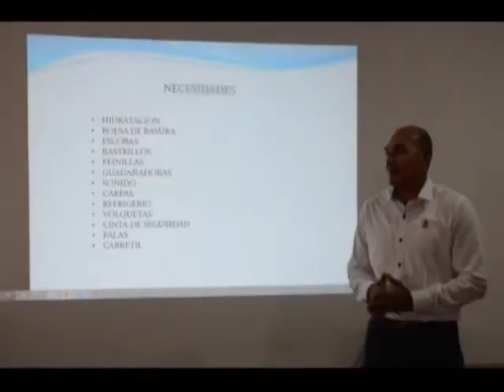Coldeportes socializó proyecto de mejoramiento villa olimpica de Arauca